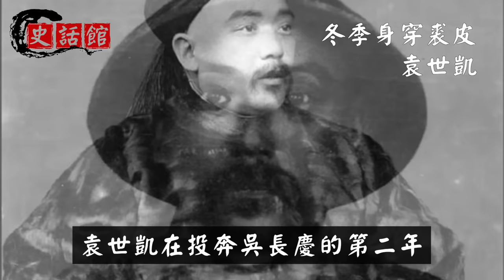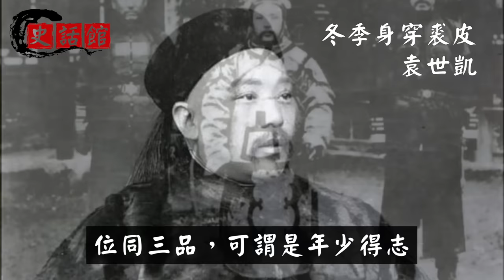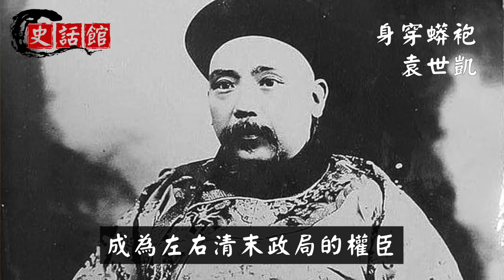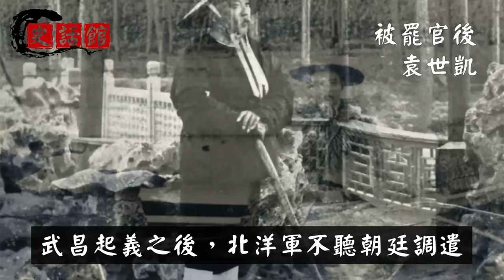袁世凱稱帝前1914年天壇祭天，美國人拍下珍貴現場！袁世凱眼神耐人尋味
光緒和慈禧死後宣統皇帝溥儀登基，其父醇親王載灃做了攝政王。
戊戌變法中袁世凱出賣維新派，載灃欲殺袁世凱為兄光緒帝報仇。
👇推薦影片... 😁

秦始皇是暴君？湖北出土1155枚秦簡顛覆史書，陳勝吳廣起義真實原因曝光

朱元璋墓為何600年沒人敢盜？康熙為何5次墓前下跪磕頭？只因3大玄機

日本人祖先是徐福嗎？台灣學者日本首相語出驚人！天皇大典祝詞提到徐福

古代沒空調怎麼納涼取暖？古人有4種方法，最後1種很下流！僅靠女人實現